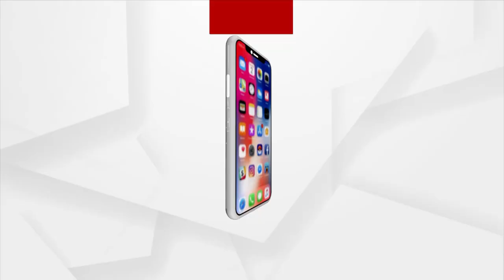କଂଗ୍ରେସରେ କିଛି ଠିକ୍ ନାହିଁ ।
କଂଗ୍ରେସରେ କିଛି ଠିକ୍ ନାହିଁ । ଦଳରେ କାହା ସହ କେହି ଯୋଗାଯୋଗରେ ନାହାନ୍ତି।  କଂଗ୍ରେସ କାର୍ଯ୍ୟକାରୀ ସଭାପତି ଭକ୍ତ ଚରଣ ଦାସଙ୍କ ବିସ୍ଫୋରକ ବୟାନ । କହିଲେ, ରାଜ୍ୟରେ କଂଗ୍ରେସ ସଂଗଠିତ ହୋଇପାରିବ ନାହିଁ ।